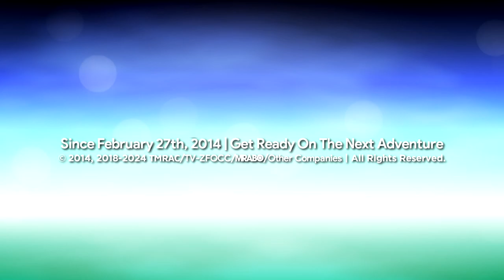MMRARVE3113/Metallougedroid3113's "Monoreppes TT 1.0" Logo (08.04.2024)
Inspired by @iisb_official.